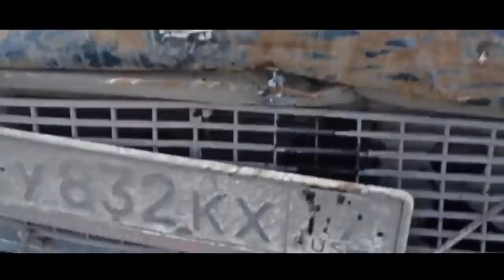Боевая Классика. Зачем мы делаем это?!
Боевая Классика Тюмень.
Наверное многие видели известный ролик под названием "Зачем мы делаем это?". Когда я впервые посмотрел его, сразу возникла идея сделать тоже самое, но с нарезкой а-ля Боевая Классика, и теперь вашему вниманию представляю готовый вариант:)
Для этого ролика было использовано много кадров из чужих видео, уважаемые авторы, просьба понять и простить:)